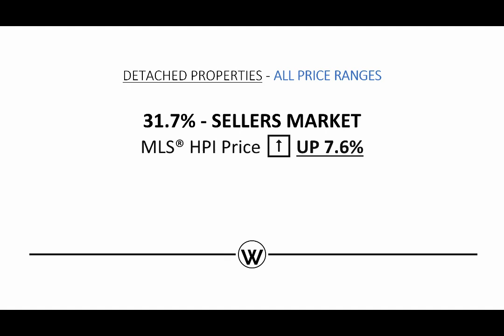60 SEC STATS - North Vancouver Housing Update for July 2020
Metro Vancouver consists of 20 Areas, 328 Neighbourhoods, & 3 Property Types. For a 60 second overview of North Vancouver, please watch.